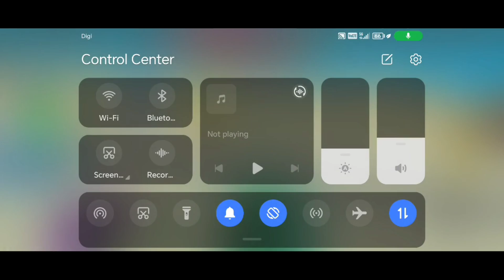The World Spongebob Squarepants - Roblox Malaysia ✨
Hai korang minta maaf kalau content game ni tidak menarik sebab first time edit game... Harap korang suka❤️